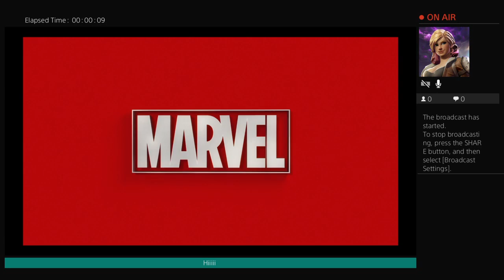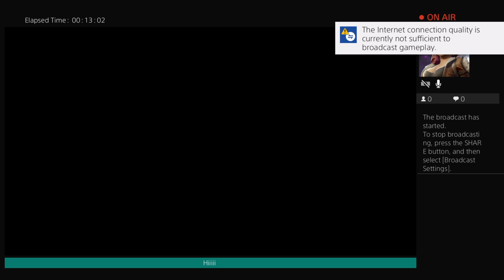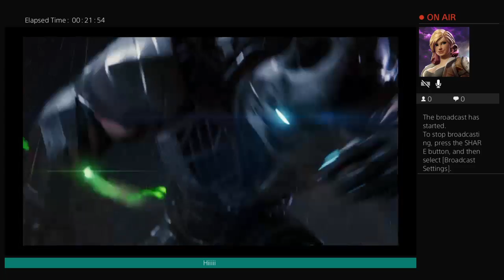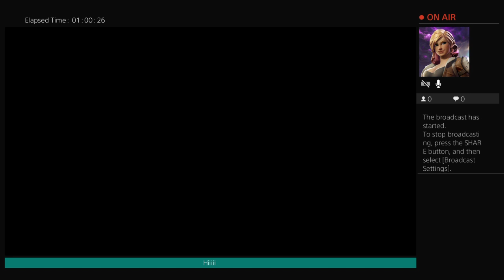Spiderman part 6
Come to my live streams! I will sub back to you!